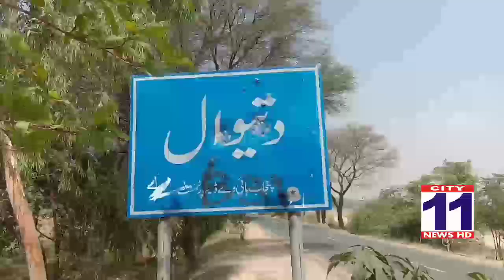Pahrianwali Syed Sajjad Hussain Shah In Deth Hart Atek Report Adeel Khan Chaudhary